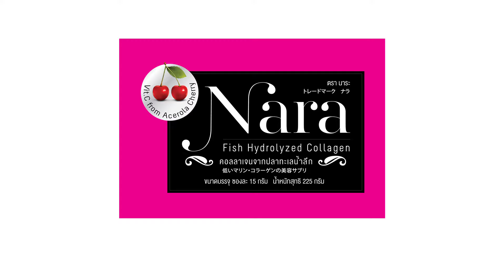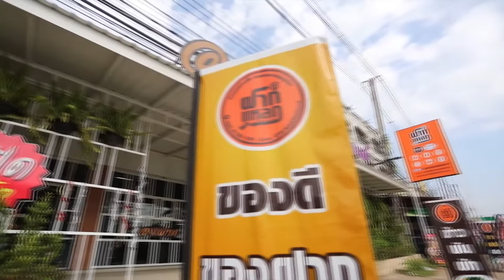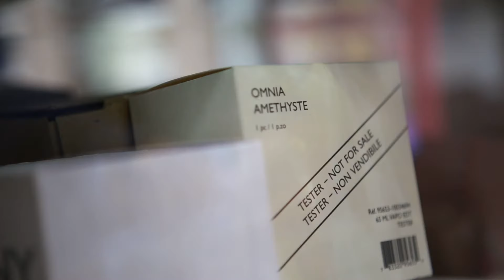การประกวดนางสาวอุตรดิตถ์ และ Miss International 2018 Ep.2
จังหวัดอุตรดิตถ์ ร่วมกับ องค์การบริหารส่วนจังหวัดอุตรดิตถ์ จัดการประกวดนางสาวอุตรดิตถ์ และ Miss International 2018 ในงานพระยาพิชัยดาบหัก และงานกาชาด ประจำปี 2561 ณ สนามกีฬาพระยาพิชัยดาบหัก อ.เมือง จ.อุตรดิตถ์ เมื่อวันที่ 14 มกราคม 2561

อมยิ้ม สตูดิโอ บริการถ่ายทอดสดออนไลน์ (Live Streaming) สำหรับงานคอนเสิร์ต งาน Wedding งานประชุม หรือ งานอีเว้นท์ต่างๆ ที่ต้องการเปิดช่องทางการเข้าถึงผู้คนให้มากยิ่งขึ้น โดยผ่านการรับชมทางหน้าเว็บไซต์  หรือ Social Network ที่สามารถรับชมได้ผ่านทุกอุปกรณ์ ซึ่งจะทำให้งานของคุณเป็นที่รู้จักมากยิ่งขึ้น   อมยิ้ม สตูดิโอ  เราคือผู้นำทางด้านการการถ่ายทอดสดในจังหวัดอุตรดิตถ์